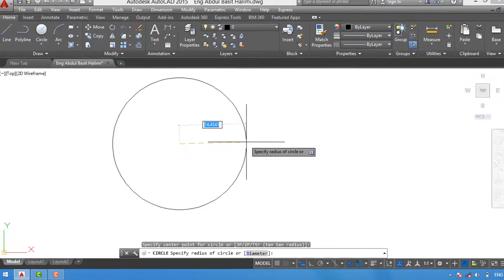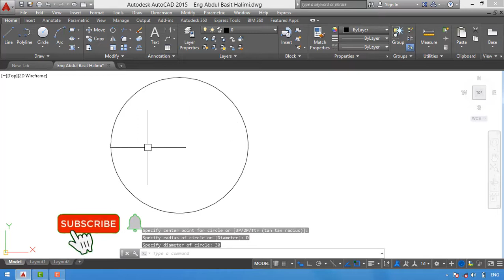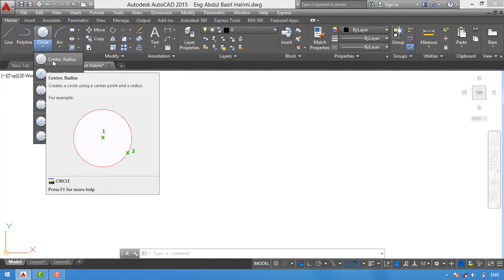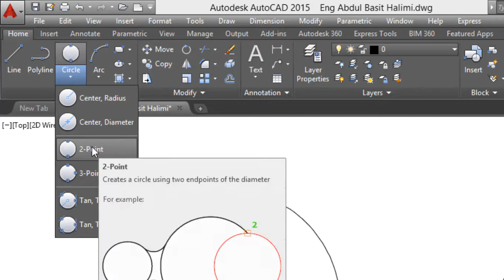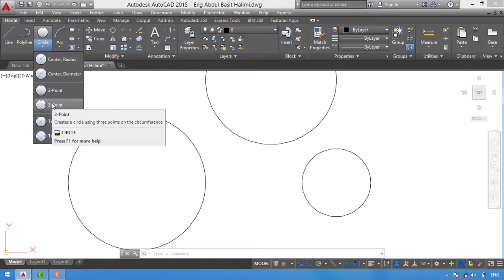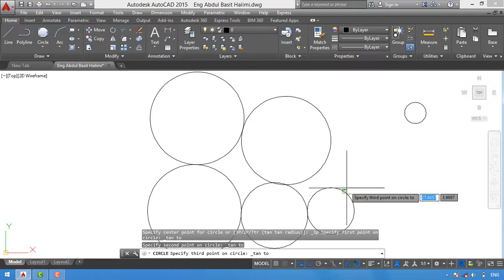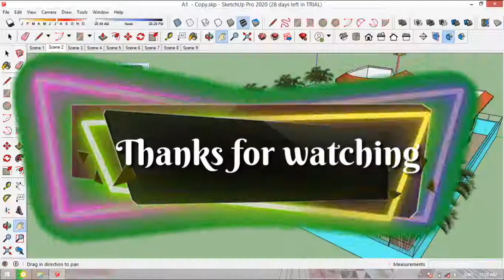Circle Command and Circle types lecture 5